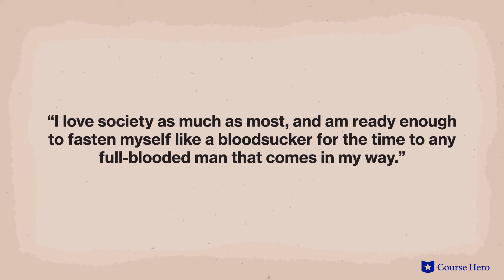Walden by Henry David Thoreau | Chapter 6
Summarize videos instantly with our Course Assistant plugin, and enjoy AI-generated quizzes Henry David Thoreau's Walden explained with chapter summaries in just a few minutes!

Course Hero Literature Instructor Russell Jaffe provides an in-depth summary and analysis of Chapter 6 of Henry David Thoreau's essay collection Walden.

Henry David Thoreau's essay Walden details his two-year stint at the titular pond, during which he attempts to connect with nature and with himself.

Building a cabin and raising crops on land belonging to his friend Ralph Waldo Emerson, he cultivates a relationship with the surrounding environment.

Living mostly in solitude for two years, he ingests volumes of philosophy and meditates on the landscape and the flora and fauna that inhabit it. Though he catalogues his observations in dispassionate fashion, his adoration of the phenomena he observes is clear.

The book ends with two famous and beautifully optimistic sentences: "There is more day to dawn. The sun is but a morning star."

American writer Henry David Thoreau's essay Walden was first published in 1854. Using a borrowed axe, Thoreau constructed a small cottage near Concord's Walden Pond. The solitude and natural setting provided a perfect backdrop for serious writing. Thoreau carried out his quest to live as simply and mindfully as possible. Walden is perhaps one of the most important works of the Transcendentalist movement, which sought the divine in experiences of the natural world.

The philosophical essay Walden contains many important themes, including nature, as closely observing nature, Thoreau argues, is key to the best education; self-improvement, as meditation allows us to "elevate our lives" and understand our place in the universe; self-reliance, as living independently helps us break free from the expectations and conventions of traditional society; and minimalism, as detaching ourselves from a goal-driven, materialistic worldview is the path to genuine happiness. Important motifs include the four seasons, woodland creatures, and the great thinkers.